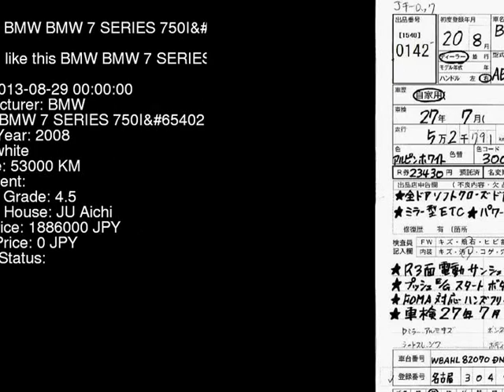2008 BMW BMW 7 SERIES 750IPKG_HDD HL48 - Japanese Used Car For Sale Japan Auction Import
2008 BMW BMW 7 SERIES 750IPKG_HDD HL48 - Japanese Used Car For Sale Japan Auction Import HL48,BMW,BMW_7_SERIES,750IPKG_HDD,JU Aichi,jdmvip,vip,jdm,cars,japan,jdmvip.com,japanesecars,usedcars Japanese Used JDM Car For Sale At Auction in Japan for Import